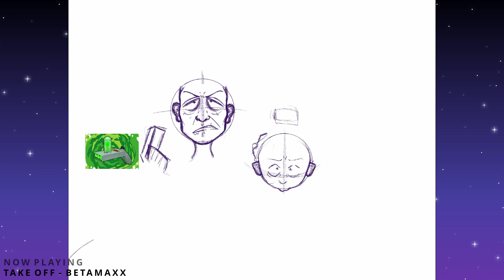ricardo and mortimer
tell me rick sanchez doesn't listen to synthwave